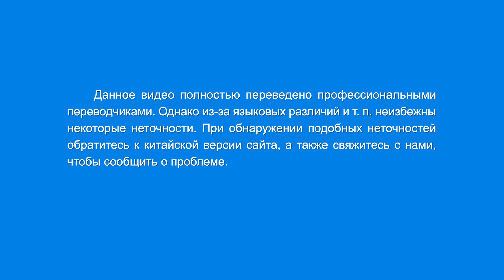Христианские песни «Принципы поиска истинного пути»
I
Какие принципы укажут верный путь?
Смотри, трудится ли Дух и есть ли истина;
о ком свидетельство и что оно дает.
Вера в Бога – это вера в Дух Его.
Вера в Бога воплощенного – это вера в тот факт, что
Он есть воплощение Духа Божьего,
Он есть Божий Дух, что принял облик плоти,
Он есть Слово, что стало плотью.
II
Ты должен видеть, есть ли истина здесь,
то есть нормальный характер жизни человека,
его нормальный разум, мудрость, и самосознание.
Истина, что требовалась от человека по сотворении.
Ведет ли путь к нормальной жизни?
Ведет ли истина к нормальной человечности?
Она практична, своевременна?
Если здесь истина есть – опыт будет реальным,
целостными будут человечность и разум людей,
будет больше порядка в их духовной и физической жизнях,
их эмоции станут нормальны.
III
Еще одно правило, чтоб отличить верный путь.
Помогает ли он людям Бога познать, Бога познать?
Истина должна вселять любовь к Богу в сердце,
в присутствие Его вести человека.
Она несет реальность, питает жизнь людей.
Следуй этим принципам и верный путь найди,
верный путь найди, верный путь найди.